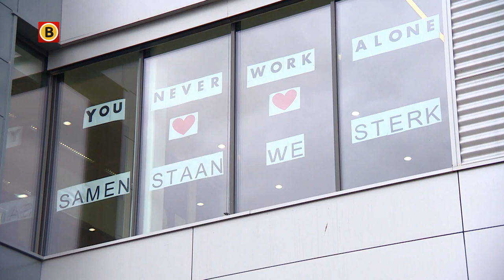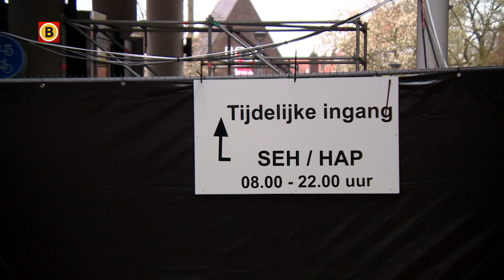Speciale 'coronastraat' in het Elkerliek in Helmond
Bij het Elkerliek in Helmond staat een nood-diagnostische straat, waar (niet-)coronapatiënten gescreend worden.